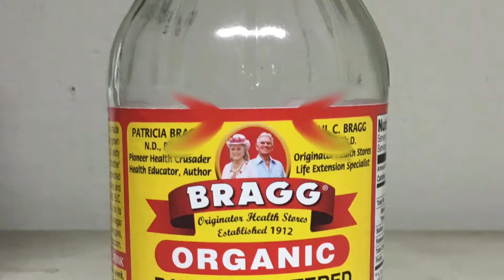Beneath The Paint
Smudge